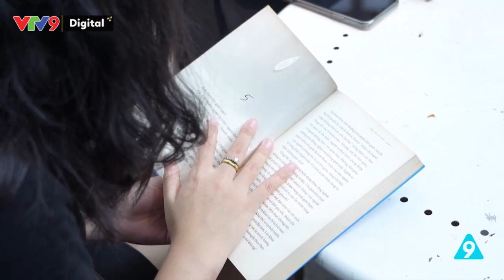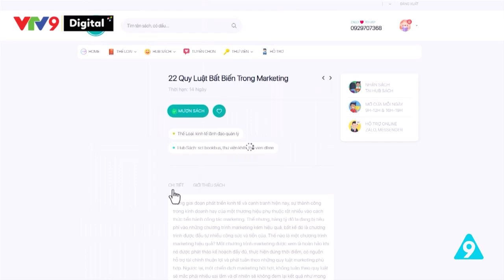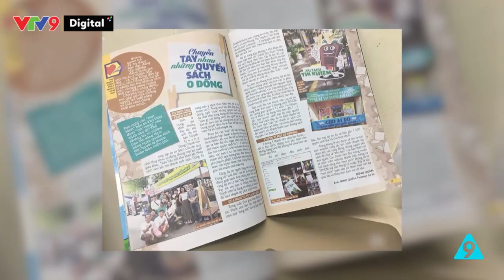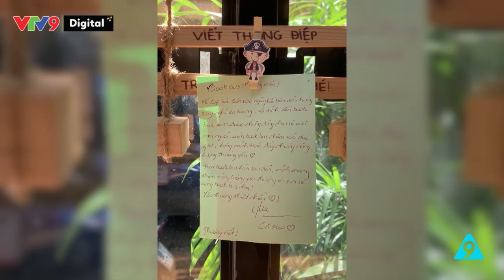Sách chuyền tay – Trao miễn phí, nhận giá trị | VTV9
Sách chuyền tay – Nơi giúp cho mọi người có thể mượn được sách, không chỉ có thể mượn trực tiếp tại TP. HCM, Đà Nẵng, Hà Nội mà còn có thể mượn online.